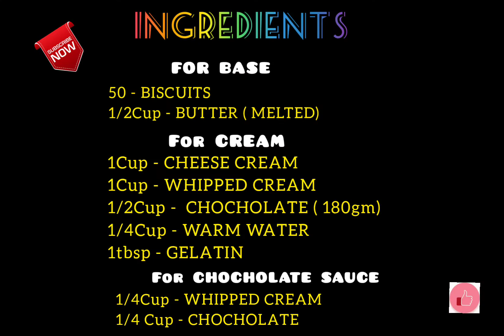CHOCOLATE CHEESECAKE WITHOUT TOOLS / GHAR PE BANAYE CHOCHOLATE CHEESECAKE BINA KISI MOLD K CHANNI ME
CHOCOLATE CHEESECAKE WITHOUT TOOLS/ GHAR PE BANAYE CHOCHOLATE CHEESECAKE BINA KISI MOLD KE CHANNI ME

INGREDIENTS

     FOR  BASE
50 - BISCUITS
1/2Cup - BUTTER

      FOR  CREAM
1Cup - CHEESE CREAM
1Cup - WHIPPED CREAM
1/4Cup - WARM WATER
1tbsp - GELATIN

       FOR  CHOCHOLATE SAUCE
1/4Cup - WHIPPED CREAM
1/4Cup - CHOCHOLATE